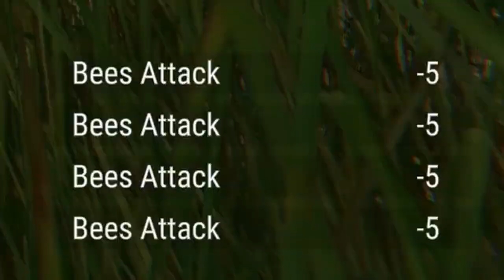MAN MAKE FIRE | Hand Simulator: Survival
We are the most primitive collection of barely-evolved simians you've ever seen on this side of the deserted island

Apes In This Video:
Ungar (AJ)▸ @Totoro_TV
Oog (Zach)▸ @Supergamer_55
Andre (Andre)▸ @DREGAMING_

2001: A Space Odyssey - Requiem
Donkey Kong Country - Forest Frenzy
Donkey Kong Country - Candy’s Love Song
Donkey Kong Country - Jungle Groove
Donkey Kong Country - Simian Segue
Ivan Turmenko - Insects
Animal Crossing City Folk - Town Hall (Pelly)
Animal Crossing City Folk - Town Hall (Phyllis)
Godfrey Mgcina - Fast Djembe Groove
Animal Crossing New Horizons - 3AM
2 Unlimited - Get Ready For This
Donkey Kong Country - Cranky’s Theme
Arthur Benson - Winnipeg Sneak
Arthur Benson - Confidence Is Key
Giuseppe Verdi - Dies Irae, Libera Me
Nintendo DSi Camera - Slideshow (Memories)
Such Nick - Theme Song

Chapters:
Intro - 0:00
Attempt 1 - 0:24
Attempt 2 - 1:09
Attempt 3 - 2:21
Attempt 4 - 4:05
Outro - 05:26

I don't know what on earth I was doing with that ending but I kinda like it lmao